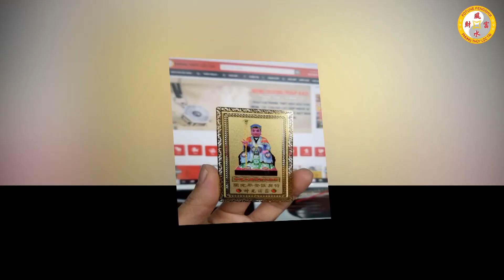Tử Vi Tuổi Thân 6 Tháng Đầu Năm 2021, May Mắn, Giàu Có Hay Vận Hạn Như Thế Nào?